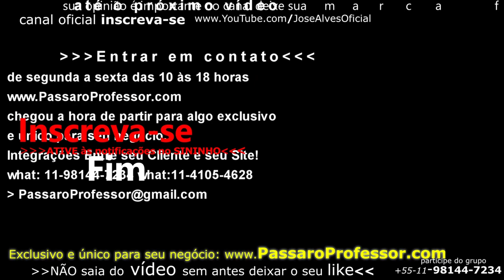E aí eu vi um negócio branco no comedouro dele Ali eu não tenho Mas o que que é isso?